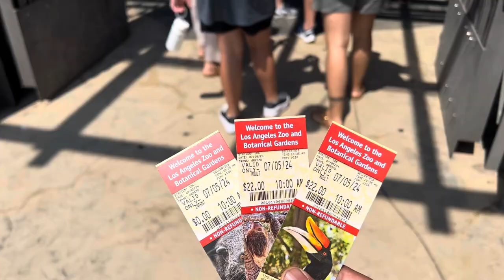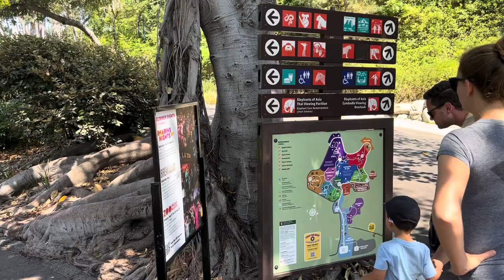Shi @ LA Zoo